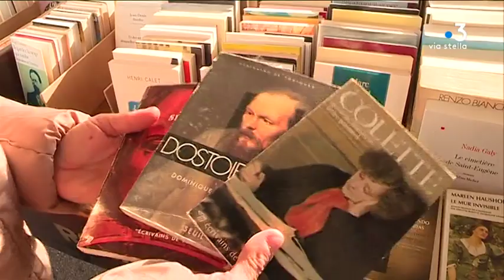Les puces de Bastia : une solution pour arrondir ses fins de mois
Si les Bastiais ont toujours apprécié l’étalage dominical de marchandises au moment des puces.  La crise a rendu ce marché incontournable pour certains retraités, chômeurs ou salariés qui cherchent à arrondir leurs fins de mois.

Intervenants - Rocco Pronesti, retraité // Pascal d'Ornano, retraité // Lucien Arrighi, vendeur sur le marché aux puces de Bastia

Equipe - Solange Graziani / Daniel Bansard